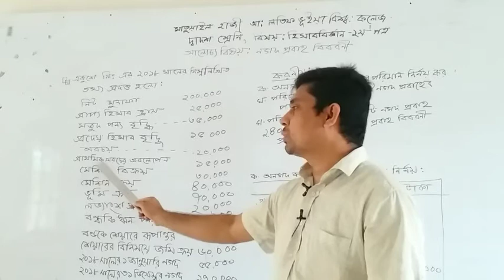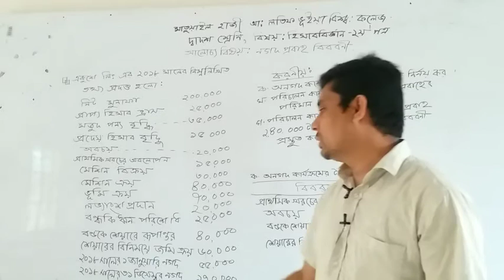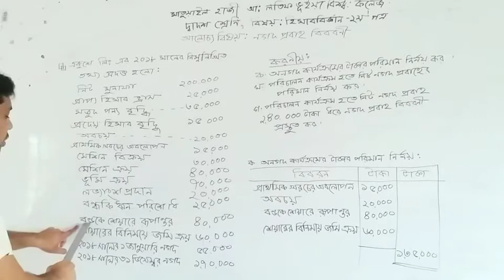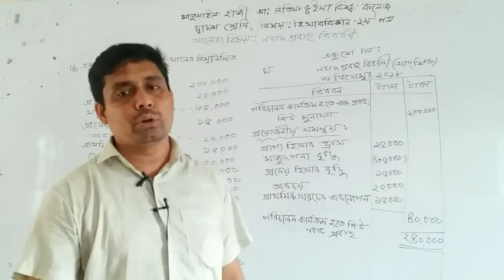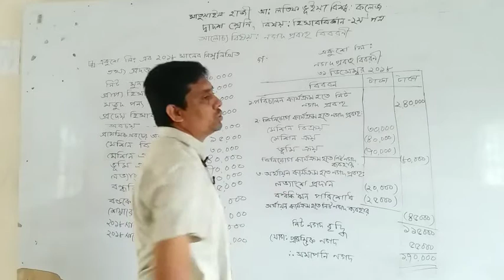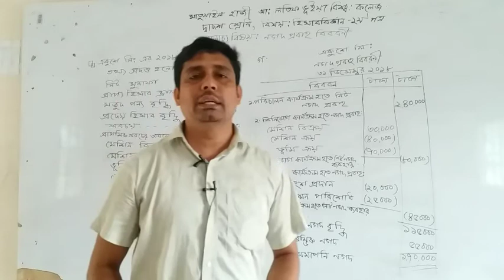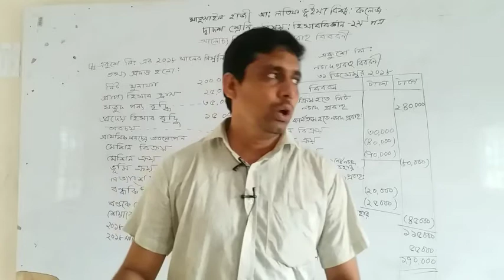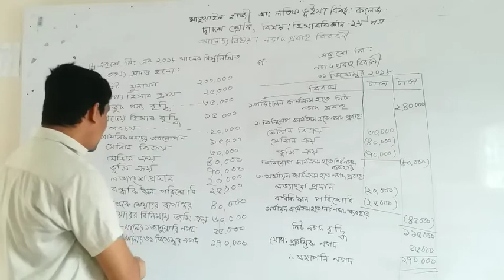হিসাববিজ্ঞান ২য় পত্র। নগদ প্রবাহ বিবরণী। নুরুজ্জামান সিকদার।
মাতুয়াইল হাজী আঃ লতিফ ভুইয়া বিশ্ববিদ্যালয় কলেজ। উচ্চ মাধ্যমিক ২য় বর্ষ। হিসাববিজ্ঞান ২য় পত্র। নগদ প্রবাহ বিবরণী। প্রভাষকঃ নুরুজ্জামান সিকদার। তারিখঃ ৪ জুলাই, ২০২০। ভিডিওধারণ ও সম্পাদনাঃ রিদুয়ানুল হক। সম্পাদনা সহকারীঃ শাহীন রাব্বী। সার্বিক ব্যবস্থাপনায়ঃ আ ন ম মতিউর রহমান (অধ্যক্ষ)।